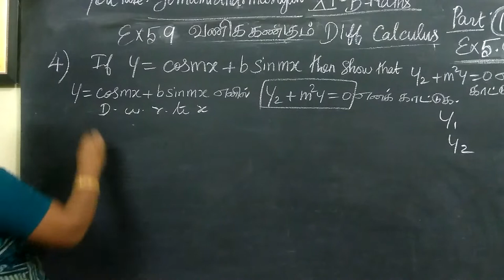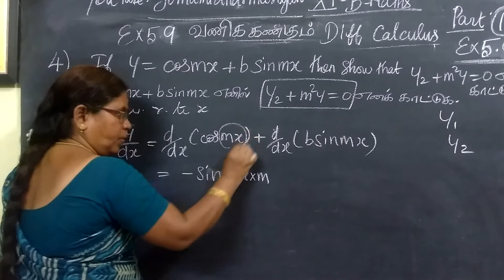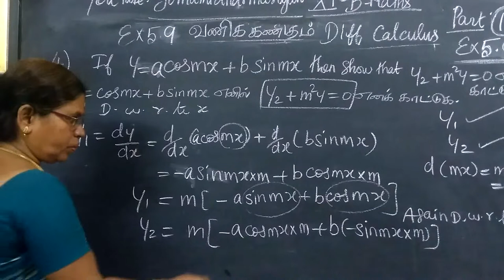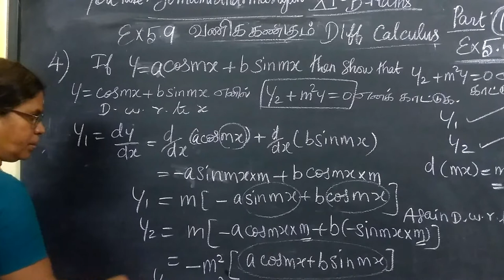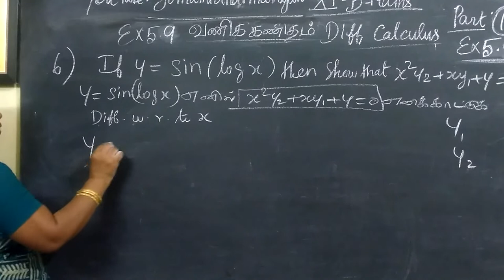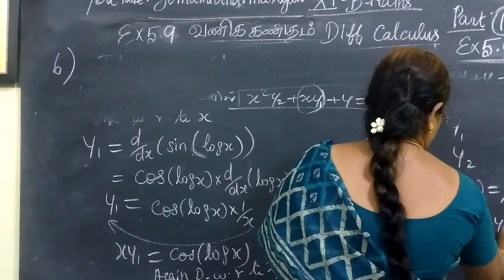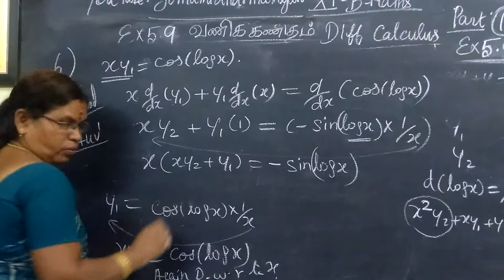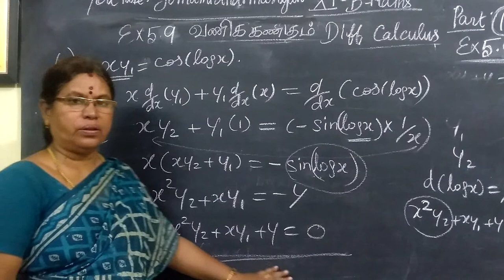11th B Maths [Part-115] Ex-5.9-4 and 6 Diff calculus வகை-பயன்பாடு Gomathidharmarajan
பதினோராம்வகுப்பு வணிககணிதம் Part-115
11th B  Maths [Part-115] Ex-5.9-4 and 6 Diff calculus வகை-பயன்பாடு Gomathidharmarajan